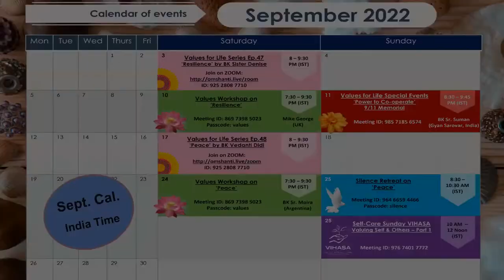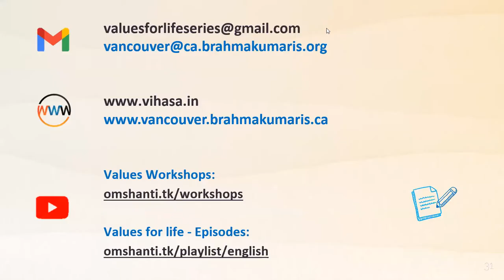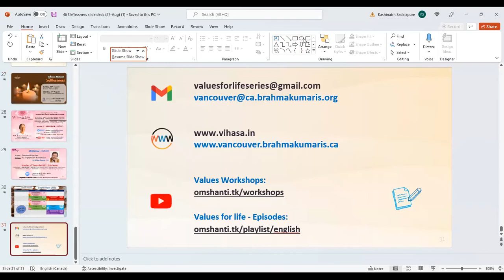Spanish | BK Sr. Aruna (GRC, UK) - Sharing On Selflessness - 27th Aug 2022 | Values Workshops Series